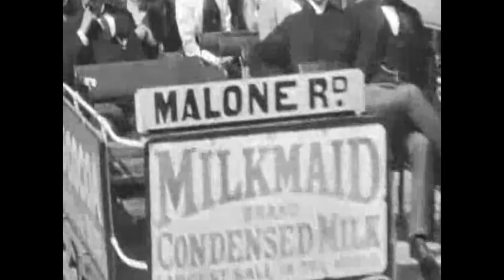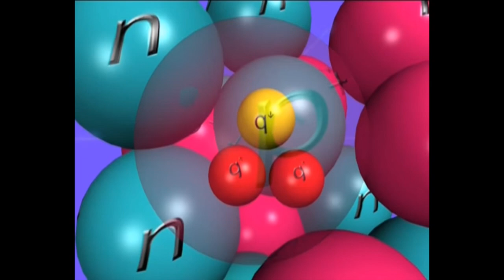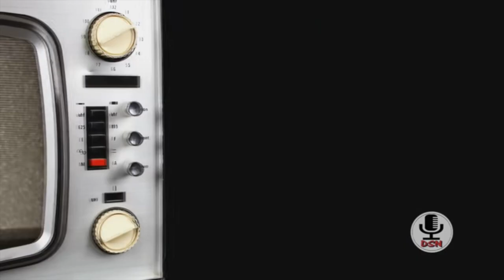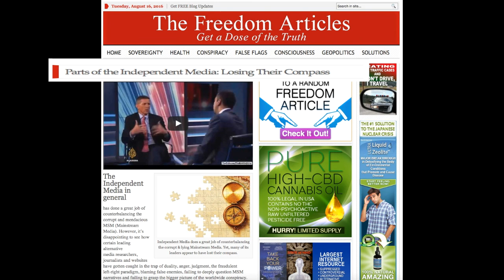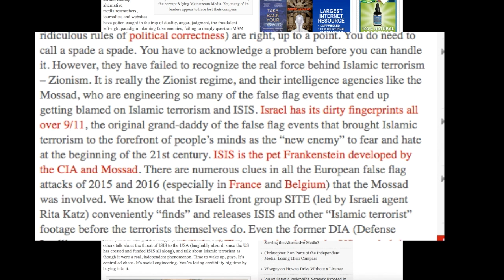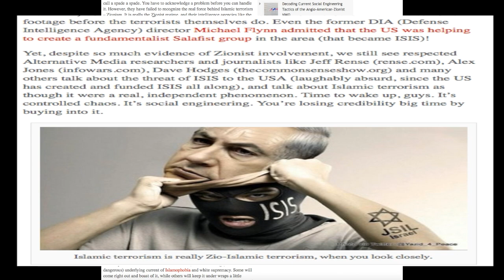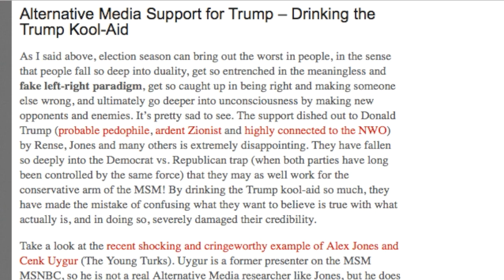Tavistock & Media Deception ( Surfing the Apocalypse) - World Beyond Belief 199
As we move through the Apocalypse (which means the unveiling in ancient Greek) we come upon the increasing revelation that our whole past and present has been controlled and indeed orchestrated. Now as we begin to awaken to this reality it becomes clear that some alternative media outlets are practicing some obvious deception while other outlets are becoming active, reforming society and uniting against the controlling faction. How are you being fooled by some of the alternative media? To what end? And do they want to come clean? For more on this and more cheap thrills